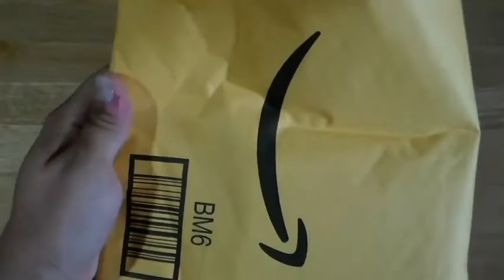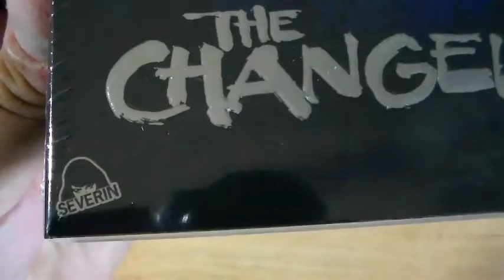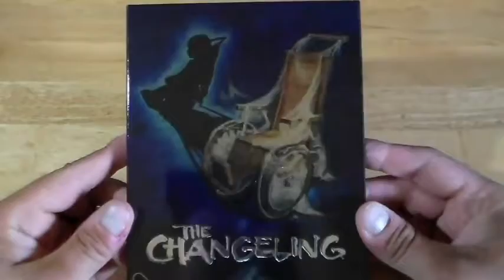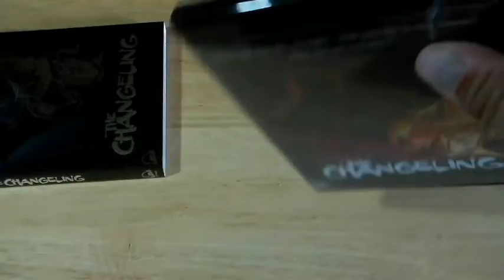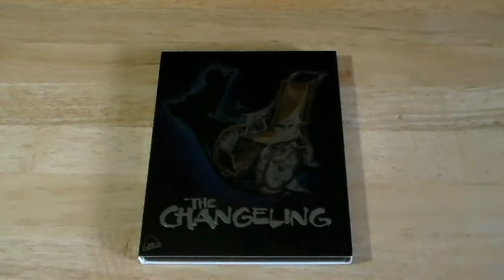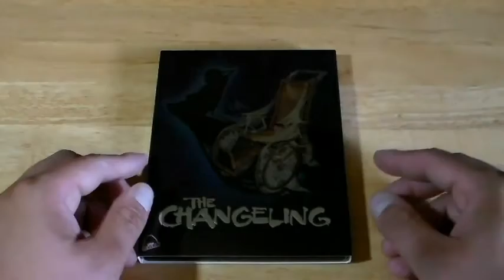SyFy Horror Guy The Changeling Limited Edition Blu-ray Review (Severin Films Releasing)